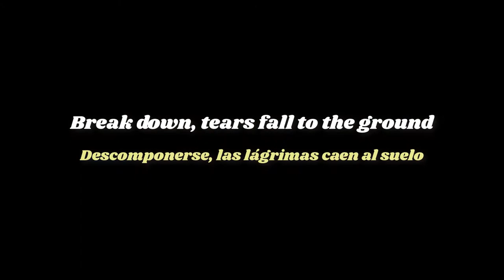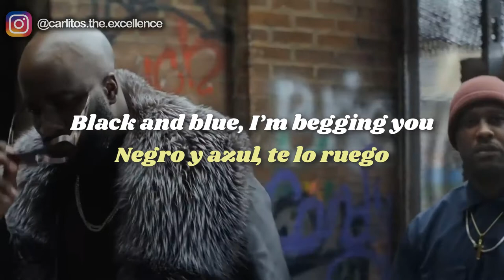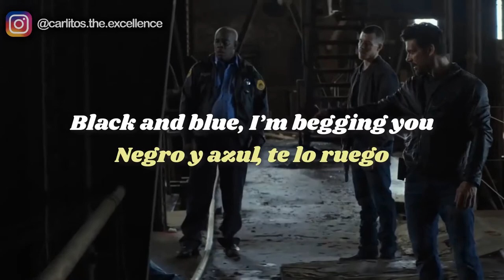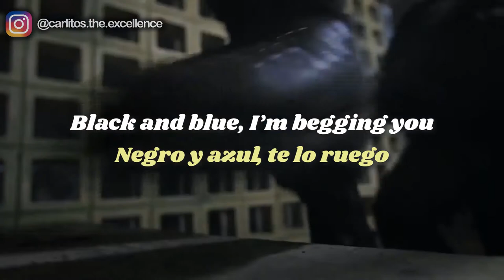Sia - Black and Blue [Music Video]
Sia - Black and Blue LYRICS
Break down, tears fall to the ground
Tell myself: Do it, nothing can be found
When you’re a fighter
You’re a fighter
You’re a fighter, fight on baby

Some days, I’m sure I’ve lost the faith
Some days I cannot find my faith
But I just fight on
I just fight on
I just fight on baby, baby

And I am a wounded warrior
And now that the enemy is close and in
I am a wounded warrior
Looking for someone to let me in

Black and blue, I’m begging you
Take me in, I’m surrendering
Black and blue, but if I’m with you
If I’m with you
I’ll live to fight on through

I’ll let go, walking into the unknown
If I surrender, if I lay my arms down
Am I a fighter?
‘Cause I’ve been fighting so long, baby

Now that the enemy is close and in

I am wounded warrior
Close and in
Ohh